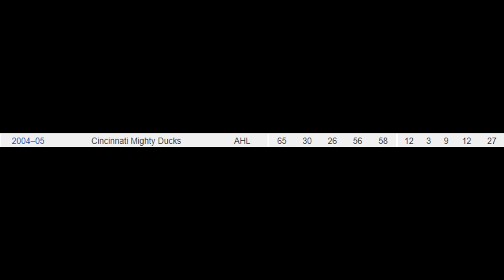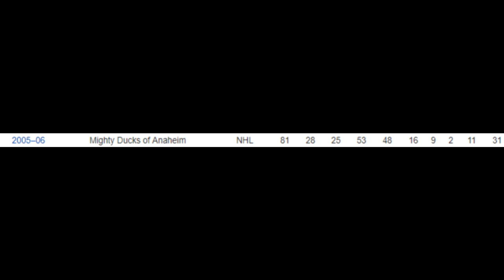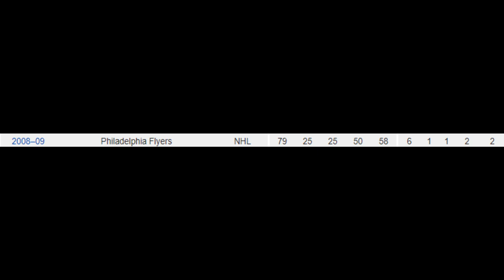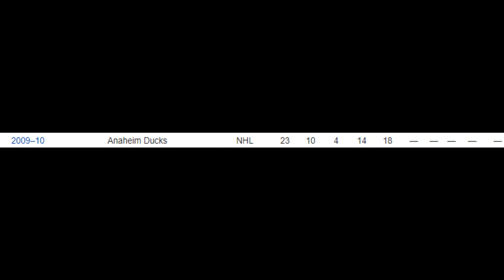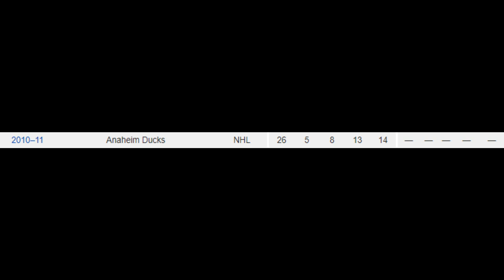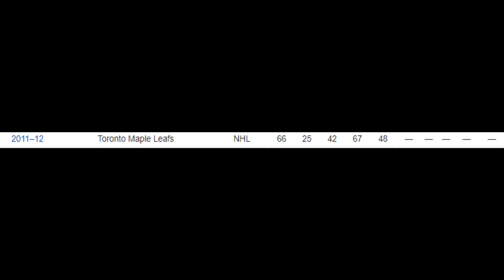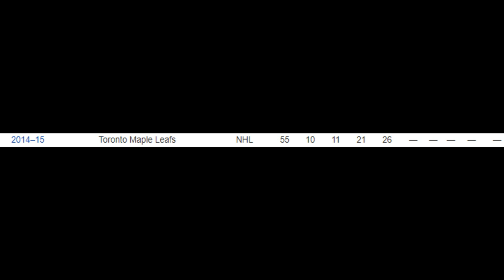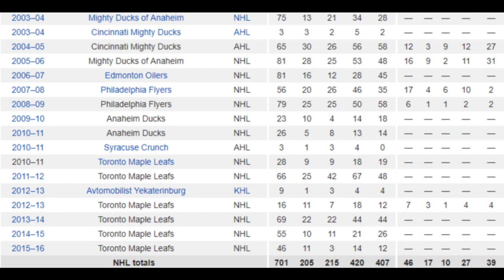Whatever Happened To... Joffrey Lupul?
After 13 years in the NHL, it seems that Joffrey Lupul's career is all but over and has been for almost 2 seasons. The question is: why? Let me take you through the highs and lows of Lupul's career as figure out just what happened to him...